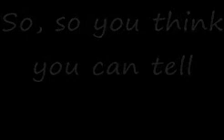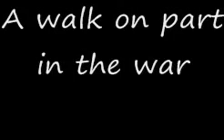Compton's average homework